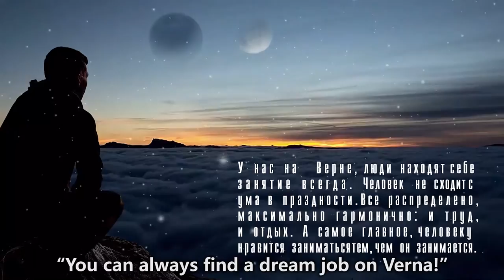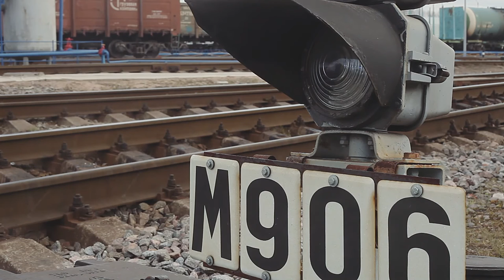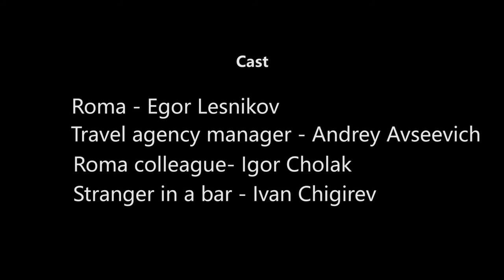Х/ф Потерянный - Lost Movie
По мотивам рассказа Джека Финнея "О пропавших без вести"
Based on a Jack Finney short story "Of Missing Persons"

Cast
Rome - Egor Lesnikov
Travel Agency manager - Andrey Avseevich
Roma colleague - Igor Cholak
Stranger in a bar - Ivan Chigirev
Driver - Nikolai Dolmatov
Girl with the dog - Ekatetina Luchinkina
Passanger 1 - Kirill Martynenko
Passanger 2 - Marat Belialidinov

Written and directird by Kristina Kovyla
Camera operator Vadim Sosnovskikh
Second Camara opretor - Nikita Fedorov
Executive Producer - Nikolai Dolmatov
Film Editor - Kristina Kovyla
Sound Director - Oleg Shcherbakov
Composers - Oleg Shcherbakov, Aleksandr Evdokimov
Sound technician - Denis Odum, Nikolai Kozhevnikov
Computer Graphics - Stepan Petrov

Music
Oleg Shcherbakov
Stunny Vibes - Stange Action

Saint Petersburg - 2016